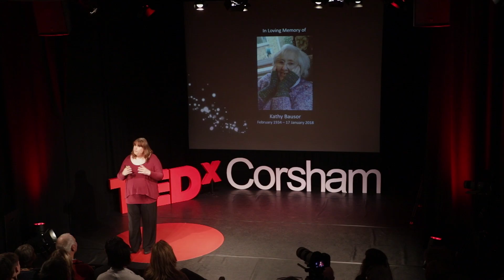Changing Media | Helen Belcher | TEDxCorsham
Helen Belcher, an advocate for trans rights, describes her experience with press discrimination. She aims for a society where people aren’t defined by their sexuality and where the media represent everybody as equal. Helen Belcher is known locally as Chippenham's Liberal Democrat candidate in the 2017 General Election and has campaigned for many years on trans issues and press regulation. Helen has given evidence to parliamentary Inquiries, including the Leveson Inquiry. She is a founder of Trans Media Watch, and is the Chair of the LGBT Consortium. She was recognised as one of the UK's most influential LGBT people for three years running by the Independent on Sunday. Helen started a computer software company 14 years ago which continues to thrive. She has to adult children and is happily married. This talk was given at a TEDx event using the TED conference format but independently organized by a local community.